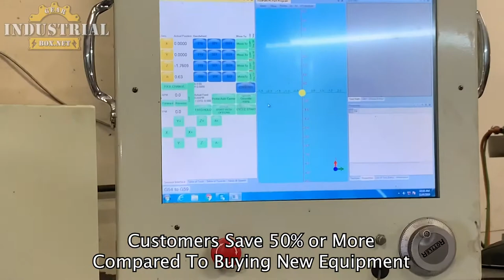krauss maffei gearbox rebuild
We repair Krauss Maffei Gearboxes
Krauss maffei, krauss maffei zambello, krauss maffei gearbox repair